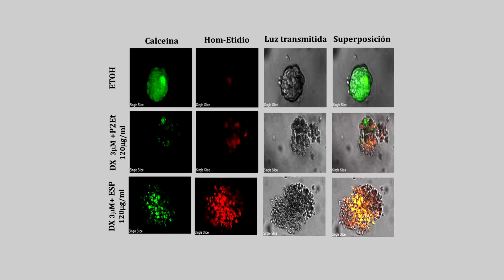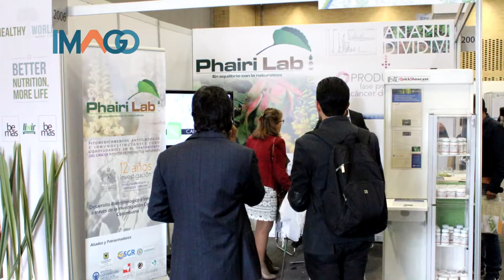Saberes #6 - Susana Fiorentino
Susana Fiorentino, bacterióloga javeriana, lidera un importante proyecto que logró encontrar una serie de alternativas contra enfermedades como el cáncer. Este proyecto es reconocido a nivel nacional, ¡Conócelo en Saberes!